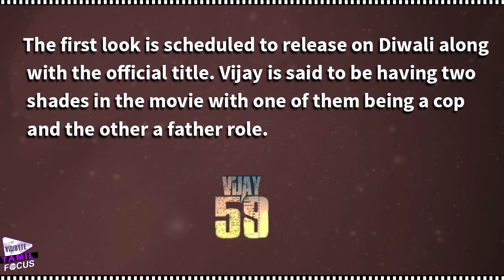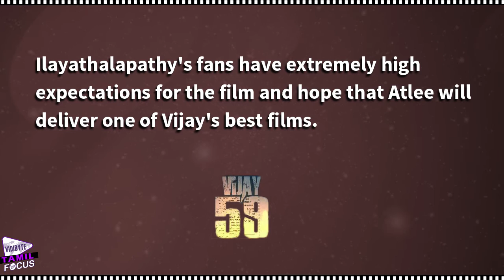Vijay 59 Tamil Movie Title Is Here | Vijay Latest Movie Updates | Samantha | Tamil Focus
The latest update is that the makers of the Movie are  considering keeping Vetri as the title. The first look is scheduled to release on Diwali along with the official title.